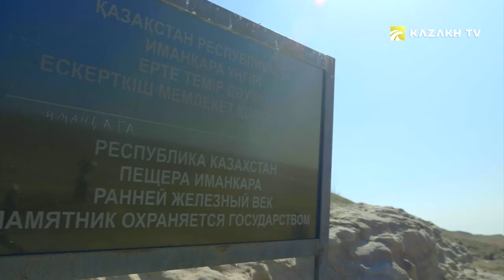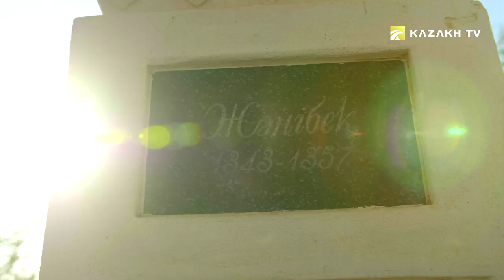Unique landscapes and historical places in Atyrau region, Kazakhstan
The video shows natural wonders, historical places and culture of Atyrau region, Kazakhstan, such as Aktolagay plateau, Imankara Cave, Saraishyk Settlement, camel farming.